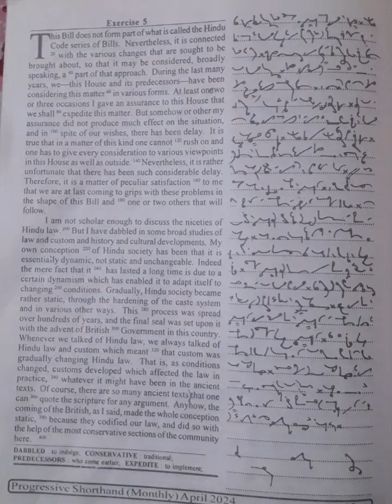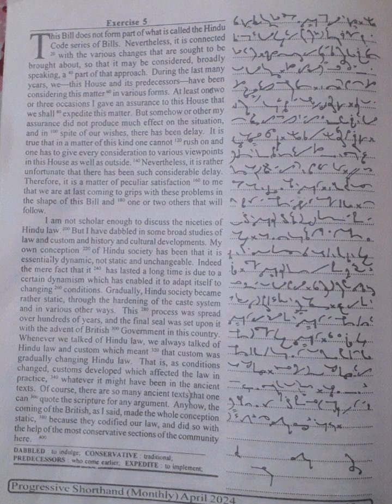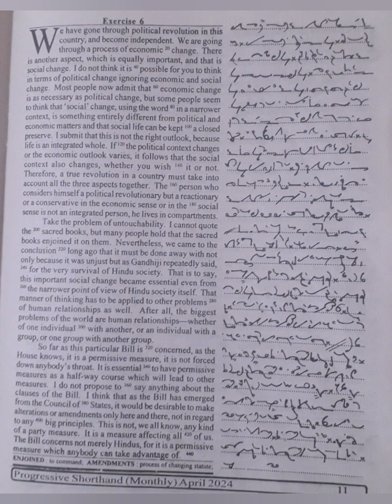100 WPM | Exercise No.5&6 | English Shorthand | Progressive Magazine (April 2024)